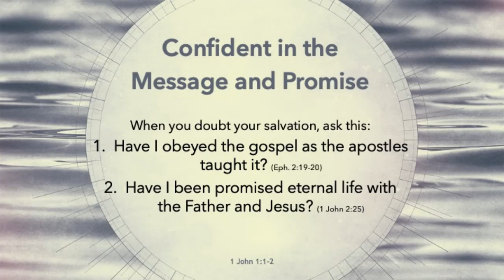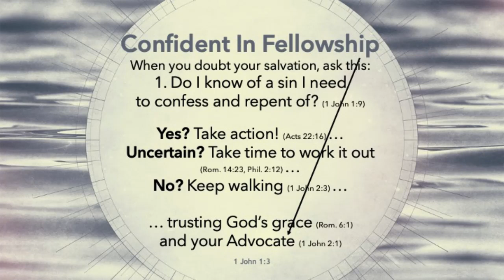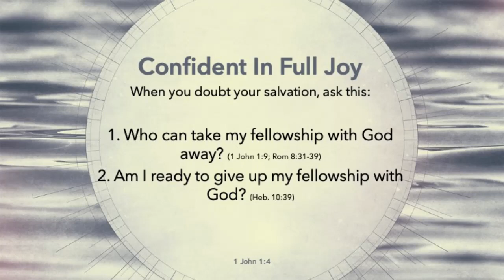Confident Through Jesus Alone (1 John 1:1-4) - Scott Dykowski (2.20.22)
Scott Dykowski - Feb. 20, 2022